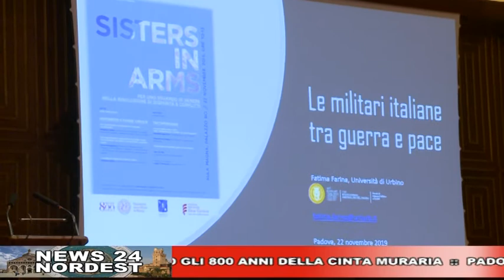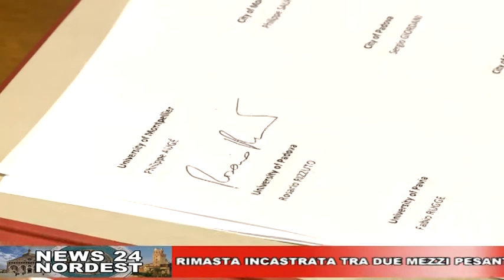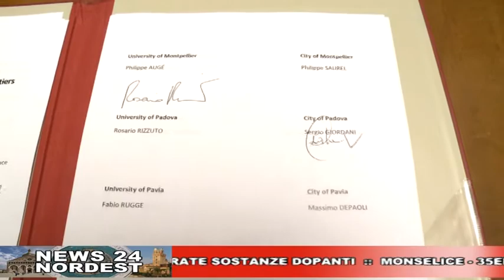CAFE24 TGPADOVA VENERDI 22 NOVEMBRE 2019